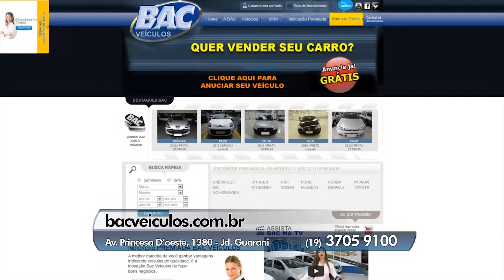Bac 2 06 03 2015